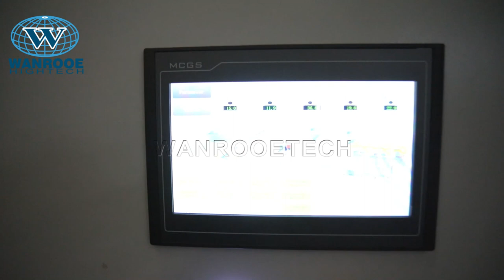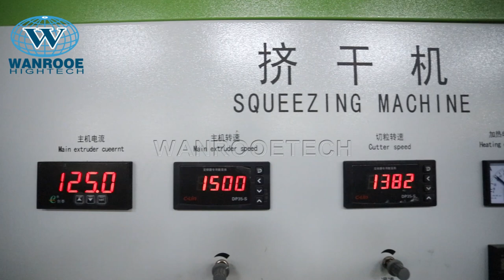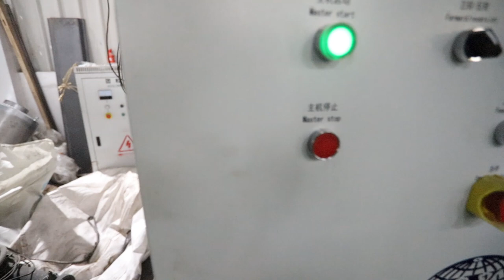100-3000kg/h Waste Woven Bag Washing Line Plastic Bag Squeezing Pelletizer Drying Machine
Description :
PP PE plastic washing recycling machine is widely used to washing recycling the used PP/PE plastic soft plastic. Such like shopping bags, packing films, garbage bags, woven bags, non-woven bags and films. This recycling machine can crushing washing and drying the dirty soft plastic into clean film flakes.
After plastic film/bag flakes cleaned, you can make them into pellets/granules with next process, which called plastic pelletizing machine.
This production line is high automatic operating and low consume, can save labor, save power and save water, easy to maintenance.
With advanced design, concepts and technologies to suit different status of waste plastic bags/films. This PP PE plastic recycling machine could layout as “L”, “S” or “U” shape according different workshop.

Features :
To crushing washing recycling the used, dirty waste PP PE films/bags, protect the environment, Avoid white pollution.
This recycling line is composed of crusher, cold & hot washing system, dewatering, drying, packing system, etc.
This PP PE waste plastic crushing, recycling and washing recycling machine line can easily wash and recycle waste PP PE films/bags. Waste and dirty PP PE films/bags can be processed step by step, by this recycling machine. It is special for washing PP PE films/bags. We can help to attach equipment at the end of the washing recycling line so that the completely dry flakes can be collected and packed directly after been washed.
The whole production line can designed based on how dirty the PP PE films/bags are, and make sure of the quality of the final products.
Coordinating the production line with follow programmed work (granulating system), and it will make waste and dirty PP PE films/bags to be the PP PE granules material and in order to producing new PP PE products.

Applications of squeezing pelletizing machine:
The squeezing pelletizing machine is used for squeezing and re-pelletizing plastic film, PP film, PE film, agricultural film, industrial film, BOPP plastic film, printed film and etc. it’s equipped with advanced screw extrusion system, squeezing efficiency could reach 95%. Also can work on the accordance with washing and pelletizing line with stable capacity and whole process automation.

Descriptionof squeezing pelletizing machine:
Plastic Film Squeezing & Pelletizing Machine is used for drying those washed film, woven bags.etc. and make it like granules. After that the granules can put into the extruder directly.
plastic film squeezing pelletizing machine is a full automatic Squeezing & Pelletizing Machine to the film and woven bags, with the screw squeezing and electrical heating, make the materials have high degree of drying and full plasticizing, low power consumption, high output. The final moisture is only 3-5%. The capacity would be customized according to the requests of clients.
In the waste plastic film recycling industry, the washed films retain more than 30% water content as usual. With such high moisture content during the plastic recycling process, it would become inefficient and difficult to granulate the washed films with good quality. The lower moisture, the higher quality and efficiency for pelletizing. So a dewatering machine with good efficiency is very important. That’s why WANROOETECH launched the plastic film squeezing pelletizing machine.